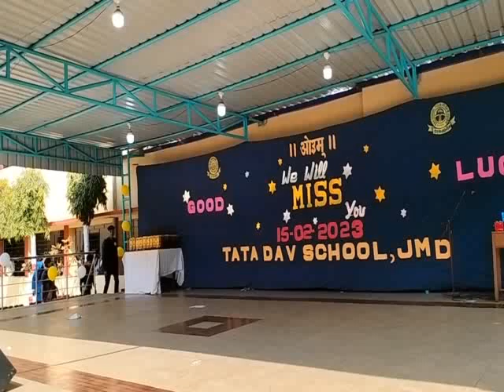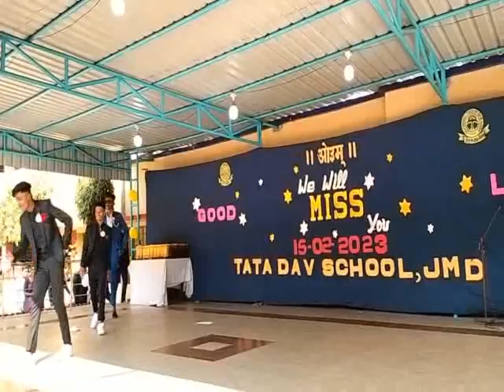Farewell Of Class 12 (22-23) ALL STUDENTS IN ONE FRAME🌈🌈👍👍🚩🚩🇮🇳🇮🇳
TATA DAV SCHOOL, JAMADOBA